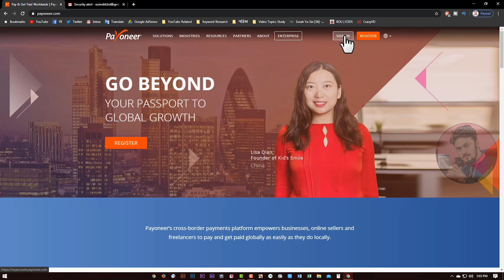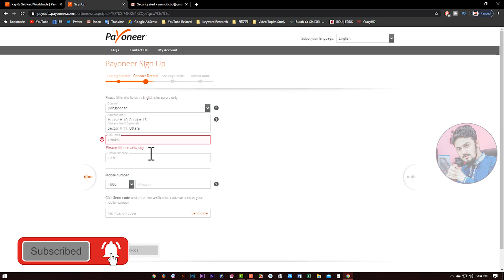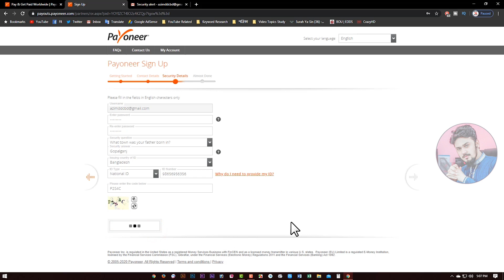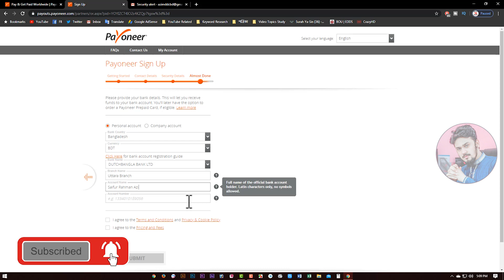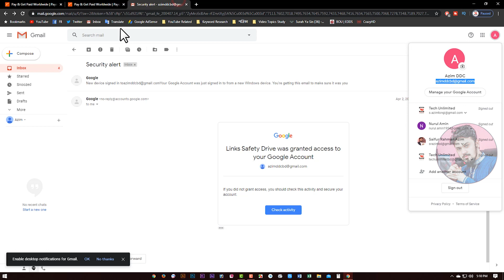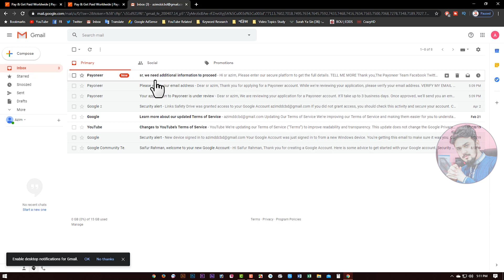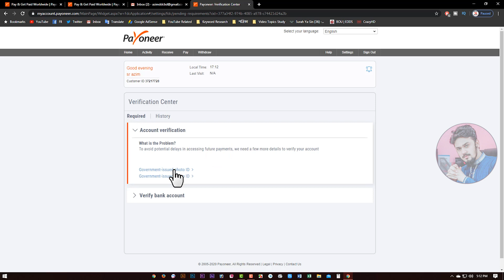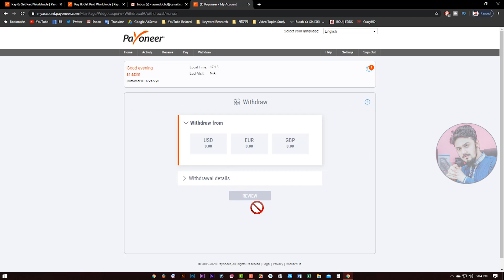How to Open Payoneer Account in Bangladesh | Latest Bangla Tutorial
Hello freelancers! In today’s video I’m gonna show you, How to Open a Payoneer Account in Bangladesh banlga tutorial. I’ll also show you how to you can verify your account. If you’re a freelancer, online earner and you are doing outsourcing online so, you must have to create payoneer account. YouTuber also need this payoneer account if they wants to transfer her foreign sponsorship payment online they can also get paid worldwide to his bank account.

আজকের ভিডিওতে আমি আপনাদের শেয়ার করলাম কিভাবে আপনারা বাংলাদেশে থেকে Payoneer একাউন্ট খুলবেন। একদম সহজে ফুল বাংলা টিউটুরিয়াল দেখিয়েছি। পুরো ভিডিওটি দেখলে আপনিও খুলতে পারবেন। সঙ্গে থাকার জন্য ধন্যবাদ।